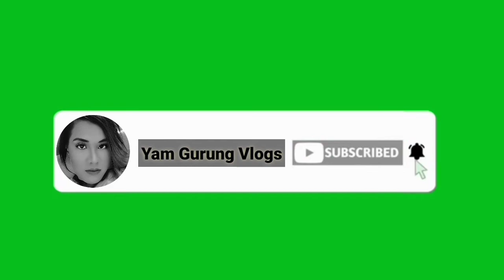World cup 2022 stadium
Hello and namaste everyone welcome to another stadium video

fifa world 2022 qatar
qatar 2022 world cup stadium map
world cup 2022 group
world cup 2022 ticket
world cup 2022 location
qatar world cup final stadium
al thumama stadium qatar
lusail stadium qatar